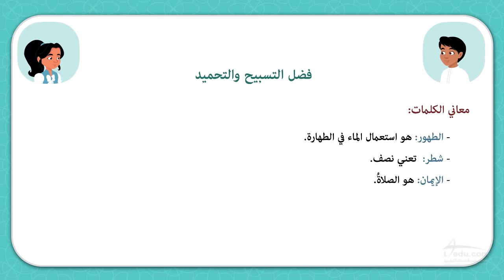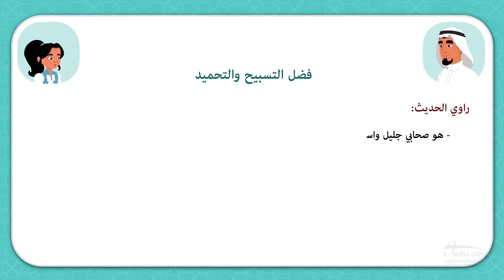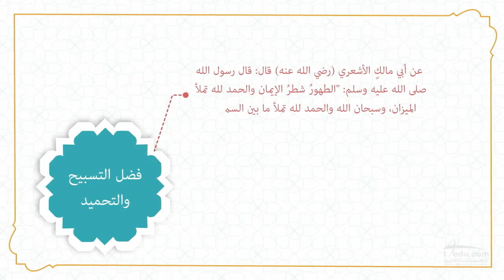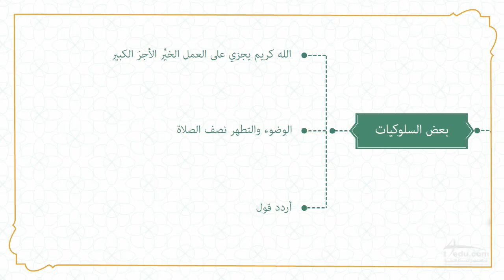فضل التسبيح والتحميد